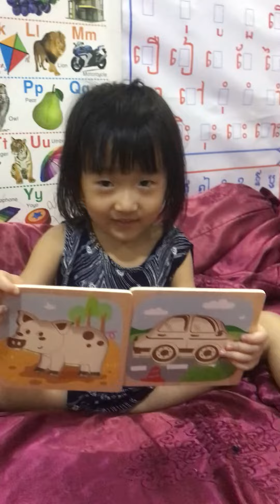Kid play pig and car puzzle